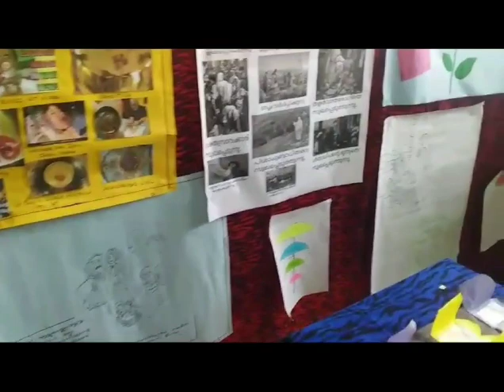Bible Exhibition, Class IX, St.Antony's Church, Mulanthuruthy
Video from Antoninus Manayil